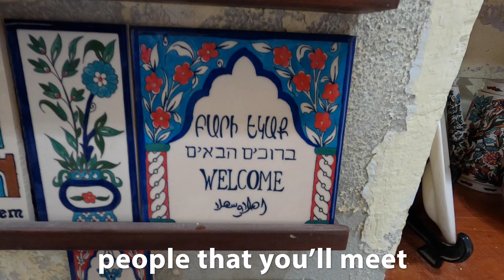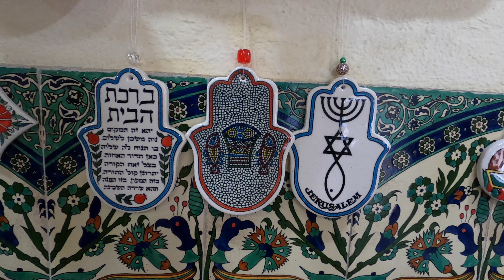The hardest language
He speaks 7 languages, including one of the hardest in the world. And he can make a joke in all of them.